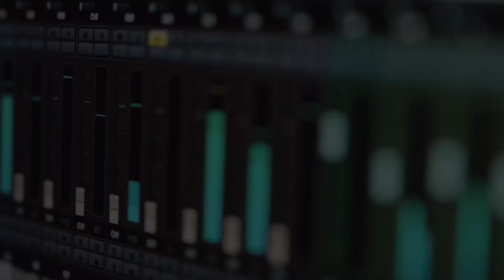Gin Annie - “Love Ain’t Here” Cart & Horses, 24th October 2024